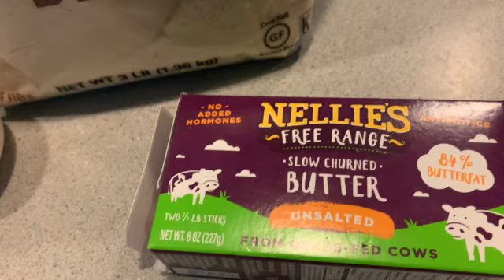ВАТРУШКА БЕЗ МУКИ И САХАРА.ЕШЬ И ХУДЕЙ!